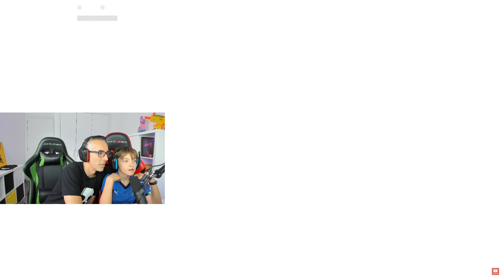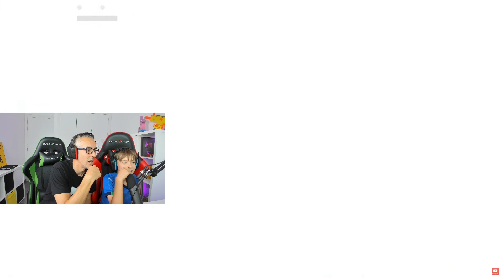REACCION EVENTO FINAL FORTNITE EL DISPOSITIVO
Ejem... Evento Final de Fortnite!! Mi reacción!! :-V

Un abrazo!